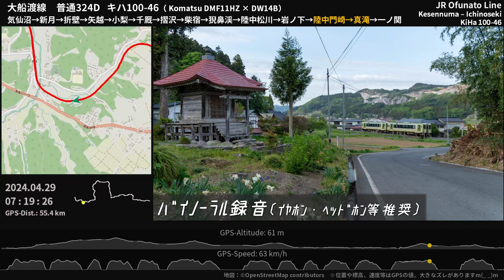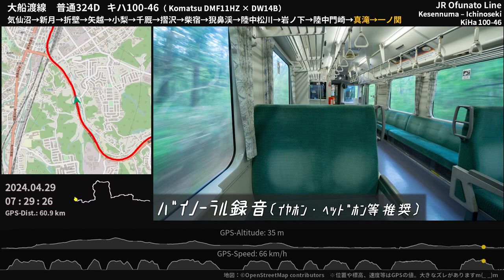【心地よいエンジン音】JR大船渡線キハ100走行音 気仙沼→一ノ関 コマツDMF11HZ ≪GPS・バイノーラル録音≫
気仙沼と岩手県南部・一関市を結ぶローカル線、JR大船渡線の環境音。勾配やカーブを越え、ドラゴンのように曲がりながら沿線の町々をつないでいきます。バイノーラル録音（立体音響）のためイヤホン等推奨です。
抑速ブレーキ（コンバータブレーキ）を積極的に使っているのが印象的でした。

0:00:00 [気仙沼] 停車中 Kesennuma
0:00:59 気仙沼 - 新月
0:08:26 [新月] 停車中 Niitsuki
0:08:57 新月 - 折壁
0:15:07 [折壁] 停車中 Orikabe
0:15:57 折壁 - 矢越
0:18:38 [矢越] 停車中 Yagoshi
0:19:28 矢越 - 小梨
0:24:27 [小梨] 停車中 Konashi
0:25:13 小梨 - 千厩
0:29:22 [千厩] 停車中 Senmaya
0:30:43 千厩 - 摺沢
0:40:37 [摺沢] 停車中 Surisawa
0:44:44 摺沢 - 柴宿
0:50:16 [柴宿] 停車中 Shibajuku
0:51:13 柴宿 - 猊鼻渓
0:55:01 [猊鼻渓] 停車中 Geibikei
0:55:57 猊鼻渓 - 陸中松川
0:58:53 [陸中松川] 停車中 Rikuchū-Matsukawa
0:59:42 陸中松川 - 岩ノ下
1:04:35 [岩ノ下] 停車中 Iwanoshita
1:05:27 岩ノ下 - 陸中門崎
1:10:29 [陸中門崎] 停車中 Rikuchū-Kanzaki
1:12:13 陸中門崎 - 真滝
1:20:58 [真滝] 停車中 Mataki
1:22:16 真滝 - 一ノ関
1:28:42 [一ノ関] 停車中 Ichinoseki

収録列車：JR大船渡線 普通324D（気仙沼6：01発一ノ関行） 気仙沼→一ノ関 全区間
収録車両：東日本旅客鉄道キハ100系気動車 キハ100-46（DMF11HZエンジン）
収録場所：2両編成(100-45 + 100-46)のうち2両目 左前側ボックス席 進行方向前向き
マイク：Roland CS-10EM バイノーラル録音（立体音響）

●【勾配区間】花輪線キハ110走行音 鹿角花輪→好摩

Binaural Train Onboard Sound of JR East KiHa 100 series DMU
Komatsu DMF11HZ diesel engine (330PS) + DW14B transmission
KiHa 100-46
JR Ofunato Line Local Train
Kesennuma Sta. - Ichinoseki Sta.
Apr.29, 2024
Miyagi, Iwate, Japan